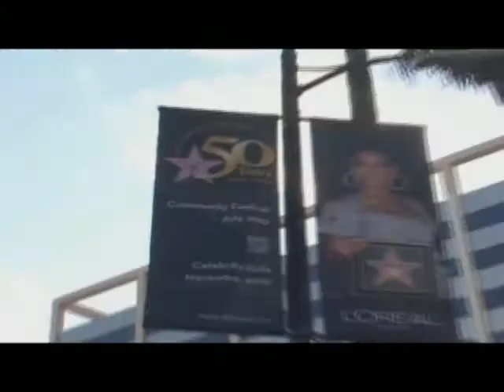Actor Lucius Baston appears on "What's The T?" at the Oscars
Emmy Award winning host of 'The View', Sherri Shepherd and rising star Actor Lucius Baston make an appearance on the "What's The T?". Hosted by Chance and Dominique, Lucius gives an in depth interview on his path to his personal success.